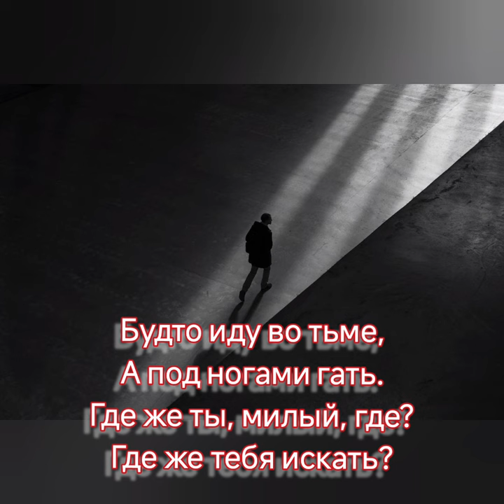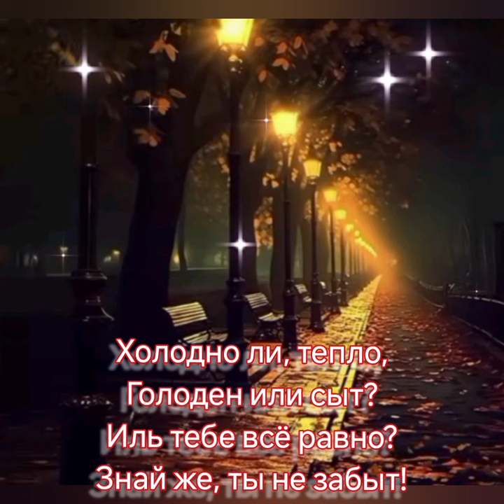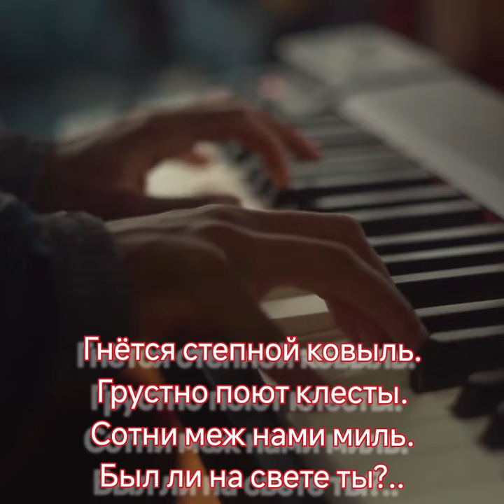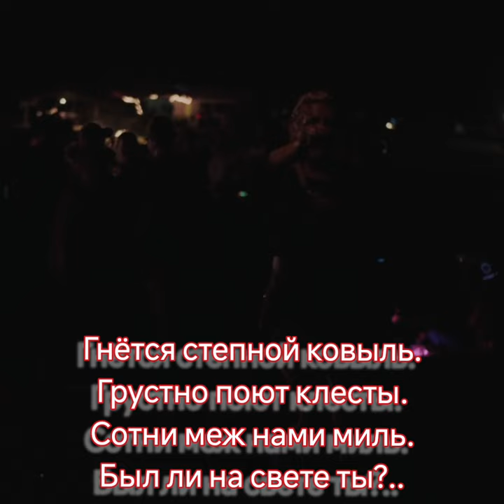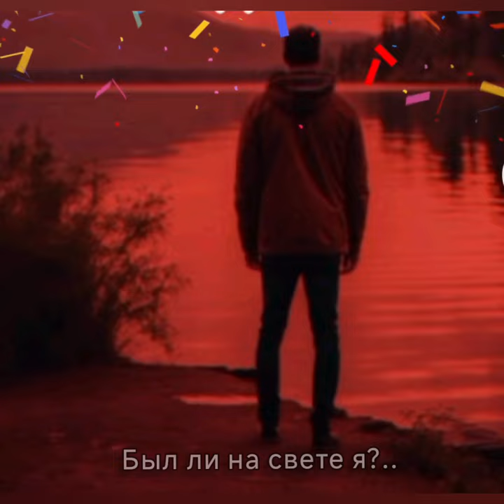Где же ты - Музыка Виктора Хоборова (вариант 2), ИИ (вариант 1), слова Лилии Конторщиковой.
Где же ты - Музыка Виктора Хоборова (вариант 2), слова Лилии Конторщиковой.

Песня создана в 2-х вариантах:
1 - на оригинальные слова автора стихотворения Лилией Конторщиковой с музыкой и женским вокалом, созданным искусственным интеллектом при помощи нейросети;
2 - на адаптированные слова для мужского исполнения с музыкой и исполнением самого автора идеи - Виктором Хоборовым.

Demoversia.

Лилия Конторщикова
ГДЕ ЖЕ ТЫ, МИЛЫЙ?

Будто иду во тьме,
А под ногами гать.
Где же ты, милый, где?
(Где же ты, милая, где?)
Где же тебя искать?

Где ты, в какой дали?
Как же ты без меня?
Сладко меня манил.
(Сладко тебя манил.)
Слышал ли? Я звала!
(Слышал, что ты звала!)

Холодно ли, тепло,
Голоден или сыт?
(Голоден я или сыт?)
Иль тебе всё равно?
Знай же, ты не забыт!
(Знаю, что не забыт!)

Гнётся степной ковыль.
Грустно поют клесты.
(Грустно поют ветра.)
Сотни меж нами миль.
Был ли на свете ты?..
(Был ли на свете я?..)

/Строчки в скобках - вариант мужского исполнения/.